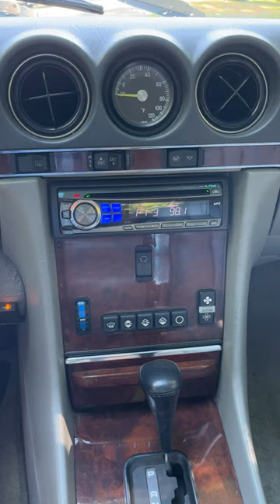1988 Mercedes 560SL Alpine radio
1988 Mercedes 560SL FOR SALE NO RESERVE Live Bring a Trailer Auction ends 08/08/22